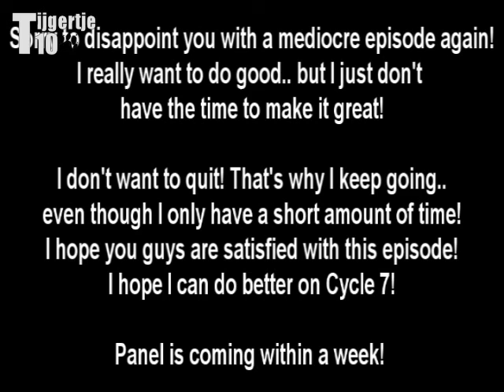SNTM [Cycle 6] Episode 9 Part 1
Hope you like the ep, even though I'm not satisfied.. But the reason will be shown at the end of the video!
Panel is coming soon! I won't allow myself to let is last another month to finish part 2 so don't worry! :)
Please vote for your fav girl!